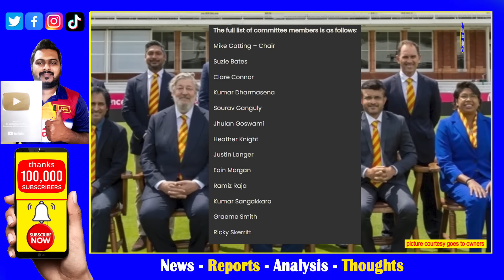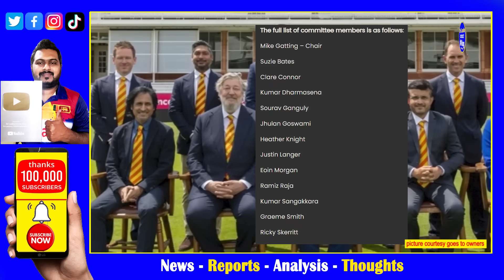MCC taken massive new Decisions| Kumar Sangakkara with MCC Decided to cut ODI Cricket Series